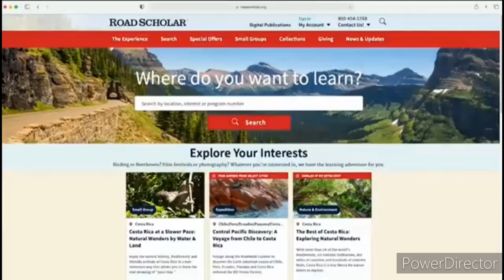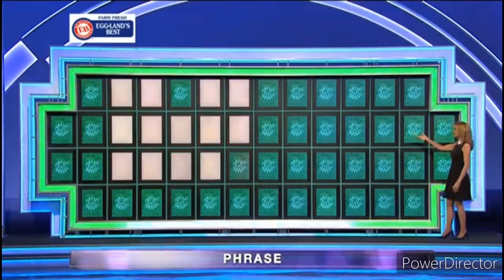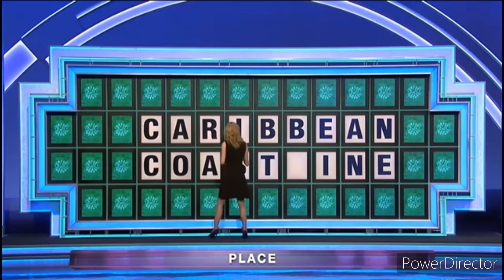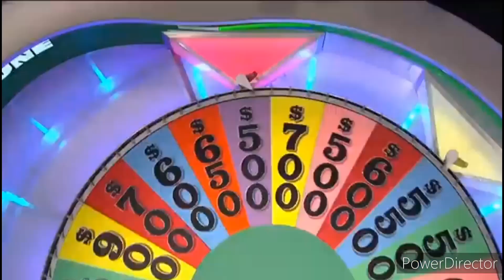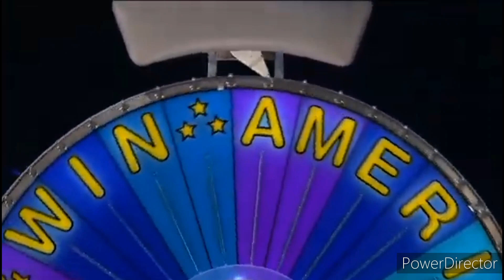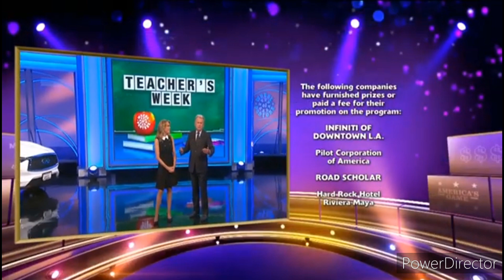Zach's Fragmentation: Episode 75 A Third 2021 (S39) with 2005 (S23) Cues (Happy 21st Birthday to me)